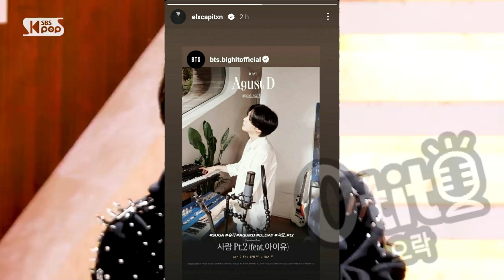EPICO! JIMIN DERROTA A JISOO POR EL TROFEO SEMANAL! JISOO DERROTA A JIMIN EN SHOW CHAMPION! SUGA IU!